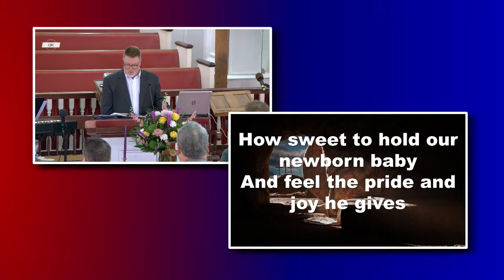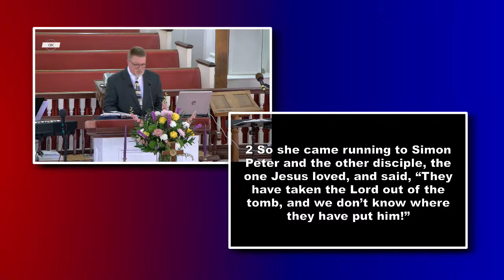Coan Baptist, April 9, 2023, CCLI# 20396960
Coan Baptist Church produces video content weekly from its Sunday morning worship and Wednesday night Bible study in-person meetings led by Pastor Lee Farmer.

The three main productions are: "Sunday Worship 'Live' Stream", "Sunday Sermon Audio Podcast", and "Wednesday Night Bible Study Discussion Session".

Coan Baptist has a video archive for kids entitled, "Bible Story Time with Ms. Kim & CB".  And, there are special productions throughout the year during Christmas, VBS and other events at Coan.

The historic church building is located at 2068 Coan Church Rd., Heathsville, VA 22473.
Sunday worship is at 11 am and Wednesday night Bible studies are held throughout the year at 7 pm.